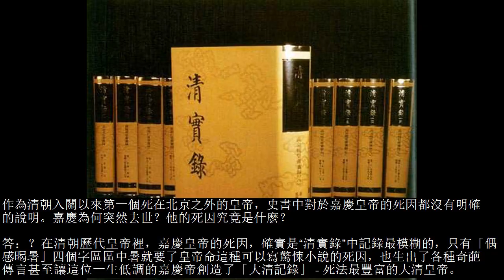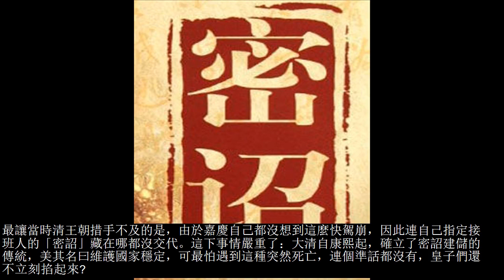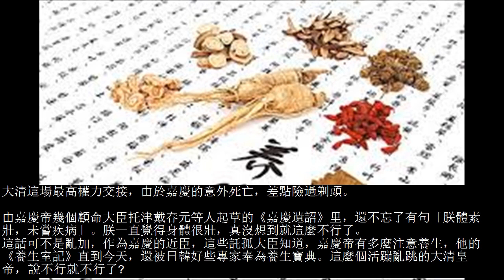嘉慶皇帝猝死之謎，嘉慶皇帝真實死因究竟是什麼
作為清朝入關以來第一個死在北京之外的皇帝，史書中對於嘉慶皇帝的死因都沒有明確的說明。嘉慶為何突然去世?他的死因究竟是什麼?

答：在清朝歷代皇帝里，嘉慶皇帝的死因，確實是《清實錄》中記錄最模糊的，只有「偶感暍暑」四個字。區區中暑就要了皇帝命?這種可以寫驚悚小說的死因，也生出了各種奇葩傳言。甚至讓這位一生低調的嘉慶帝創造了「大清記錄」——死法最豐富的大清皇帝。

特別驚雷的死法，是說嘉慶帝是被雷劈死的。主流說法有三個，一說嘉慶在避暑山莊打獵，回來的路上碰到雷陣雨，不偏不倚就給劈着了。還有一種就恐怖了，說嘉慶在避暑山莊睡覺，突然電閃雷鳴，躺着就挨了雷劈，當場就駕崩了。

最污的是第三種，說嘉慶生活很惡趣味，只愛眉清目秀小太監，正偷偷鬼混，突然平地一聲炸雷，竟就給雷一道劈了。

這三種驚悚劈法，在民國年間流傳很廣，那年頭清朝剛亡，清宮話題是熱門題材，文化圈又超亂，啥道德節操都沒有，當然各種神情節湧現，全是消費嘉慶賺錢。

也同樣是在民國年間，嘉慶皇帝的死法，還有比較窩囊的——燒死。大體是說嘉慶霸佔了避暑山莊一個工匠的老婆，工匠一怒之下就把避暑山莊給點了，嘉慶活活燒死在裏面。這故事可以腦補花山文藝出版社出版的《嘉慶猝死之謎》，這醜事說的很細。